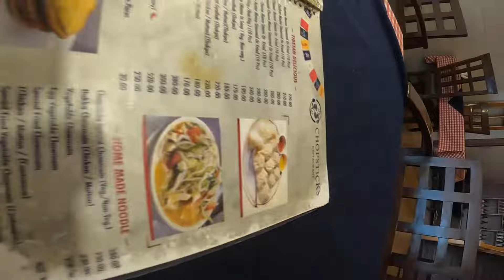Best Budget hotel in MANALI near mall road | Free Wifi,Parking,Breakfast!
Address: The Cedar Cottages, Kanyal Rd, Simsa Village, Manali, Himachal Pradesh 175131

The Cedar Cottages, is a luxurious option for your stay in Manali situated on Kanyal Road in Simsa Village and 2 km from Hustle Mall-Road – The ideal location for Family & Friends. Come & Experience what we offer for your in Manali. For guests looking for rooms with a fantastic view and an enthusiastic and helpful staff to assist you, The Cedar Cottages Manali is your best choice!

4 BHK Cottages

Luxury Cottage having 4 Bedroom with independant Lobby & Kitchen

Cottage amenities:

In House Fire Place
Independent Kitchen
8 Seater Dinning Area
LED TV, Wooden flooring
Sofa chair with table
4 Bathroom with shower
Balcony Having Snown Peak View
Electric Kettle, Power Backup

3 Bedroom Cottage

Luxury Cottage having 3 Bedroom with independant Lobby

Room amenities:
In House Fireplace .
LED TV with Digital Cable .
6 Seater Dinning Area .
Bathroom with shower
Modren Bathroom
Electric Kettle
Power Backup Facility

Premium Room
Premium room equipped with modern day amenities.
Room amenities:
Wooden flooring,
Electric Kettle
Bathroom with shower cubicles
Power Backup Facility

manali hotels near mall road,
budget hotels in manali,
manali hotels,hotels in manali,
manali budget hotels near mall road,
manali best hotels,
best hotels in manali,
cheap hotels in manali,
manali mall road hotels,
hotels in manali near mall road,
best hotels in manali near mall road,
best budget hotels in manali near mall road,
budget hotel in manali,
manali budget hotels,
best hotel in manali,
budget hotels in manali mall road,
manali,
cheap hotels in manali mall road